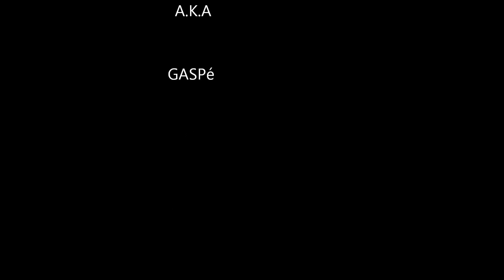m.gasper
the ultimate gab talk